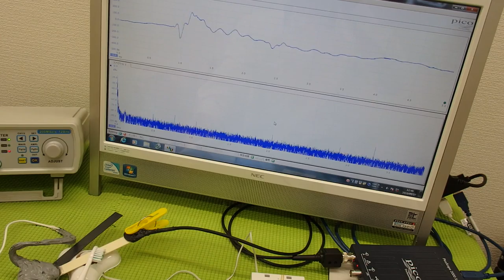音と超音波の組み合わせを利用した超音波制御技術 ultrasonic-labo